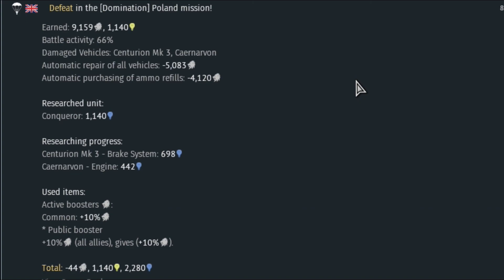War Thunder A Loss 070118